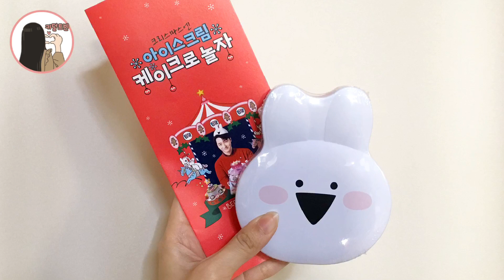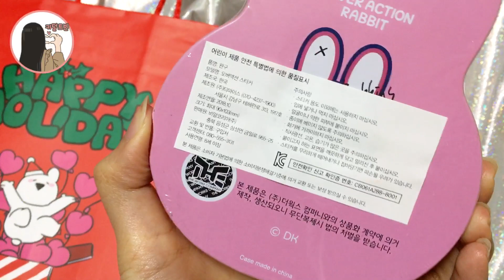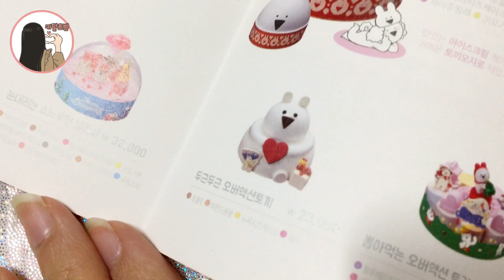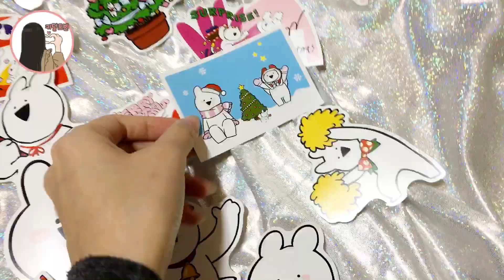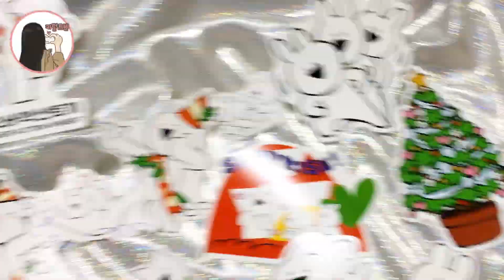단돈천원! 오오오버액션토끼 틴케이스 스티커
베스킨라빈스31x오버액션토끼 콜라보
오늘은 첫번째리뷰입니다!
귀여운 오버액션토끼 틴케이스안에있는 스티커세트!
어어어엄청많은 양의 스티커가 들어있어요
직접 설명해본 첫 리뷰인데 어색하네요!! 좀더 노력해볼게요 ㅎㅎ